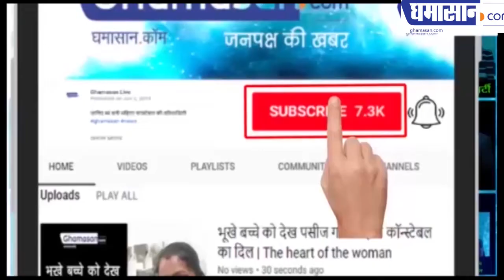Corona Virus : China में तीन हजार के करीब पहुंचा मौत का आंकड़ा | Coronavirus Latest Breaking News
Corona बना मौत का सौदागर
मरने वालों की संख्या पहुंची 2,835
पीड़ितों की संख्या 79,251 तक पहुंची